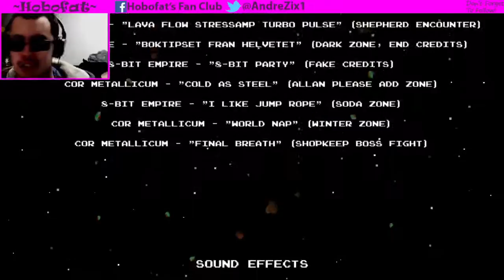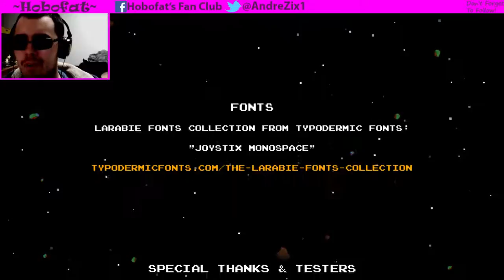DLC Quest Episode 7: The End